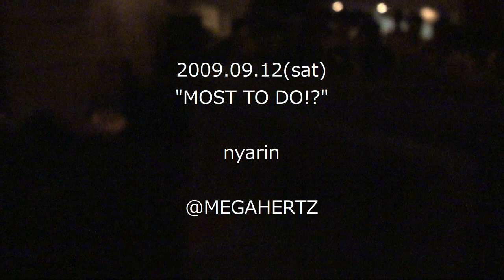nyarin - Kanashimi yurayura sunset train【MOST TO DO!?】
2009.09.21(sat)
PRN presents "MOST TO DO!?"
BAND
HALAS pauses in the dark of hope.
nollet
nyarin
the fridays
three candidates moral
DJ
GUCHI(LINK)
naaaaaoooo(摩擦)